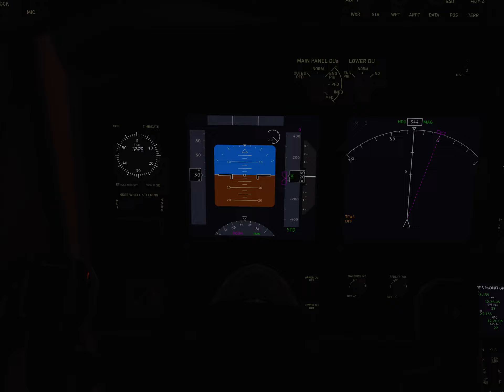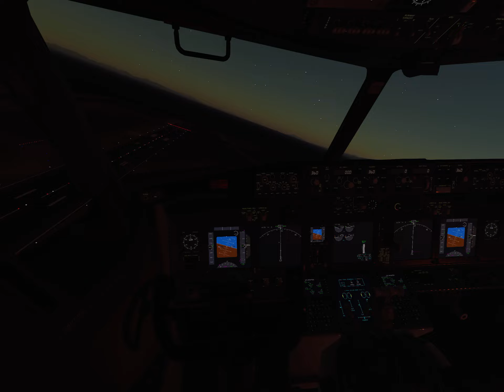Vancouver to Walla Walla Regional Airport (CYVR - KALW) - 23/5/2023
Boeing 737-800